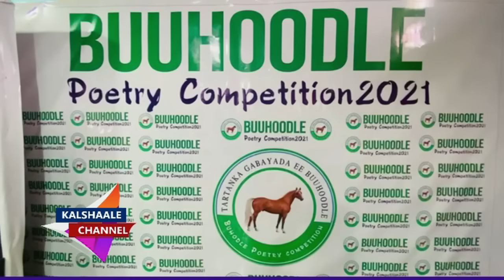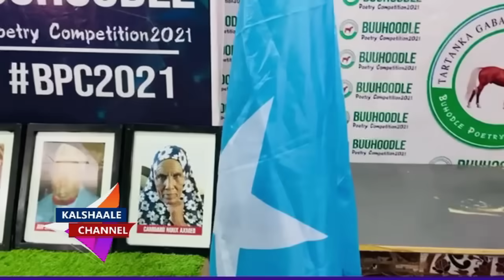Hoodo Garays oo Qosolkii ka dhamaysay Reer Buuhoodle iyo Jawaabta ay u siday Abwaan Dawlad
Kalshaale Channel
Hoodo Garays oo Hargeisa ka timid ayaa  Qosolkii ka dhamaysay Reer  Buuhoodle iyo Jawaabta ay u siday Abwaan Dawlad oo horay Gabay Jacayl ah ugu soo diray .